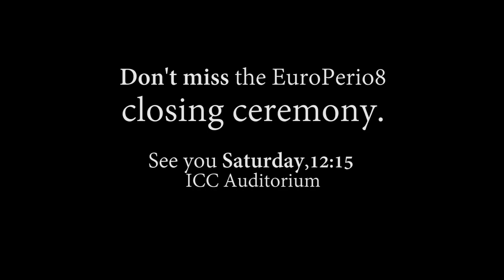EuroPerio8 closing ceremony 3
25 Years of Periodontology in Europe